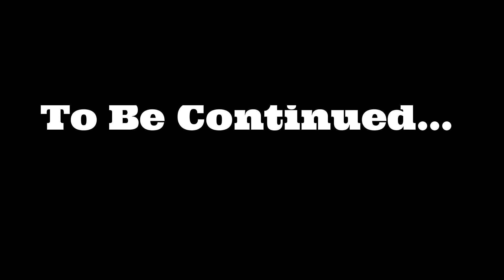Diversity 3 #20 l DUMB GIANT STEVE! (BOSS-BATTLE)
Map created by: abrightmoore, AdamDJM, ColdFusion, Jigarbov, Noodlor, qmagnet, qwertyuiopthepie, The1Kwa1Jsucsh, and renderXR

Diversity 3 is the third installment in the Diversity series by qmagnet.